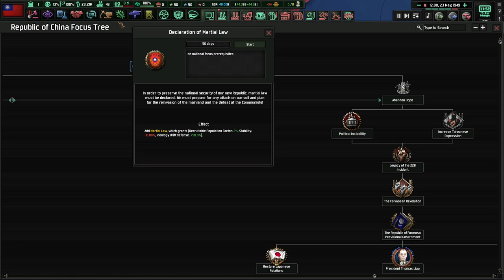The Chinese Civil War || Ep.1 - Iron Curtain Republic Of China HOI4 Lets Play